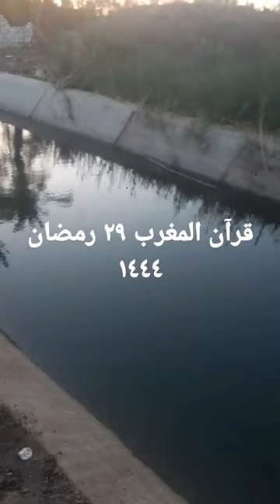٢١ أبريل ٢٠٢٣